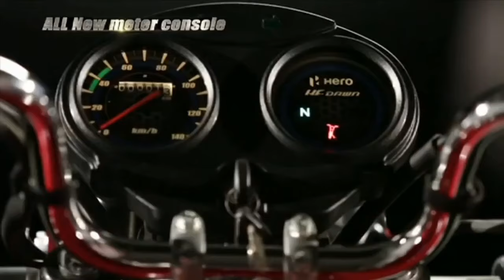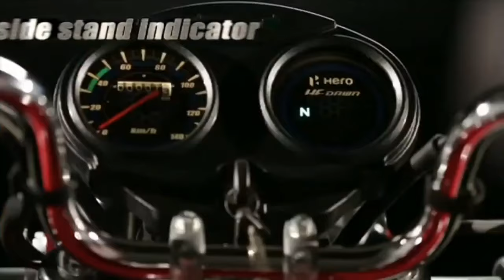Finally Hero Dawn 125cc 2024 Latest Model Launched 🔜| Price, Launch Date, Mileage & Features ?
– Key Specs & Features of Hero HF Dawn

- Engine : 123.7 cc
- Power : 7.7
- Torque : 7.55
- Mileage : 75 kmpl
- Kerb Weight : 107 kg
- Brakes : Drum

Hero HF dawn modified
Hero HF Dawn 2024
Hero hf dawn 2025 model
Hero hf dawn mileage test
Hero hf dawn 125
Hero hf dawn bike
Hero hf dawn modified bike
Hero hf dawn price
Hero HF Dawn review
Hero HF Dawn 2024 model
hero bikes
hero bikes 2024
Hero latest Bikes
best mileage bike
Hero best mileage bikes
hero 125cc bikes
upcoming Hero bikes
upcoming latest Bikes
100cc best bikes in india